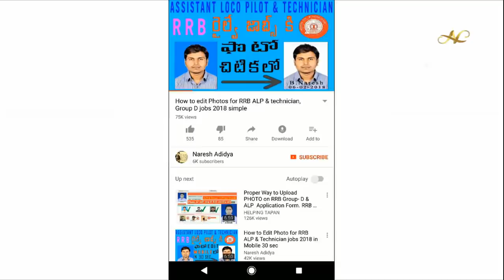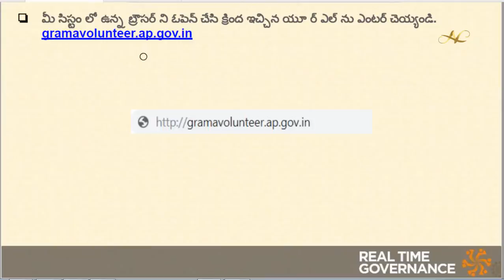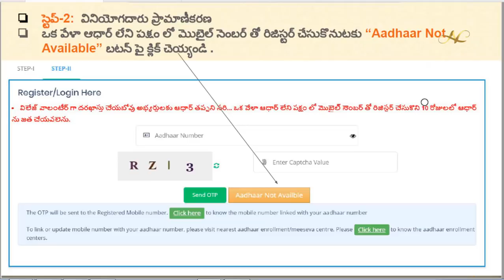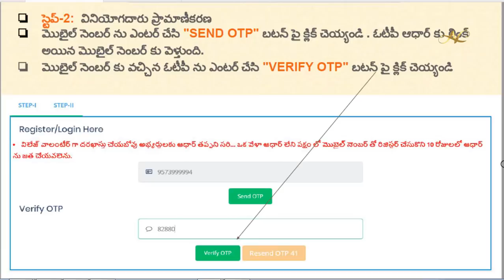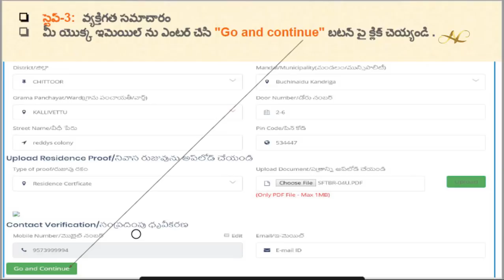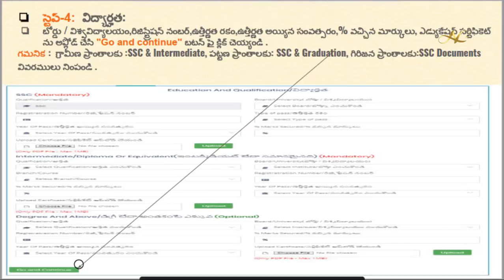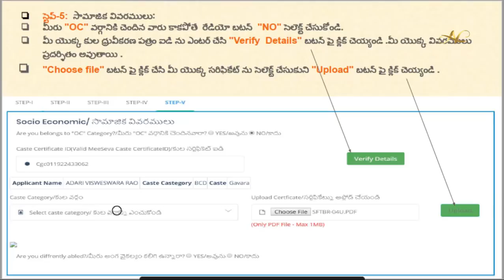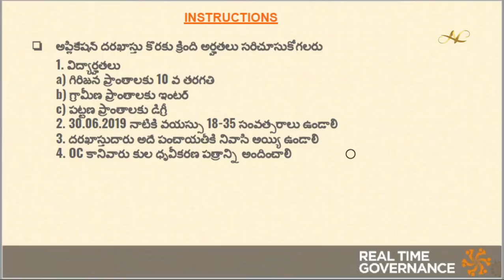How to apply AP Grama volunteers Jobs online application form fill step by step village volunteer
How to apply AP Grama volunteers Jobs in mobile online apply step by step process application form fill Ap village volunteer live online

1) Common To All CBT-1 & CBT-2 Books

3) RRB JE Books – Electrical

4) Civil Engineer – RRB JE Books

5) RRB JE Books – Electronics Books

6) Computer Science Engineering – RRB JE IT Books